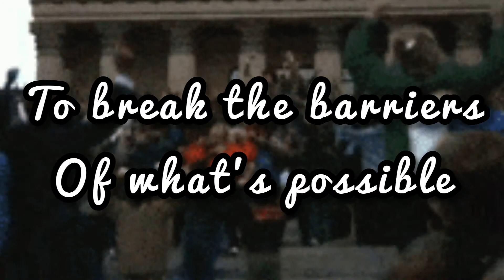Motivation Is Temporary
Heres a motivational speech with a twist.
you are the motivation.

BE Fit